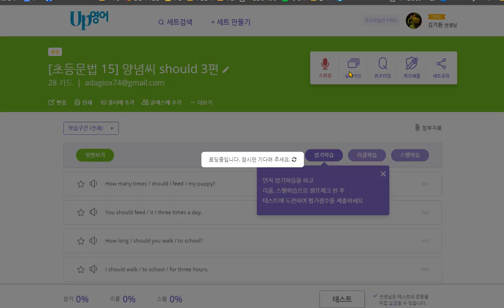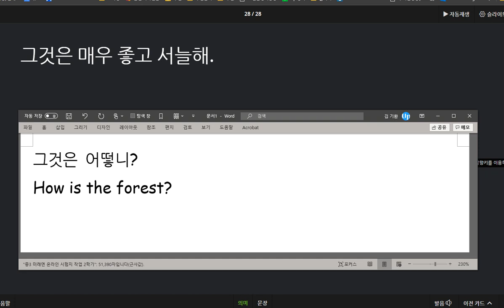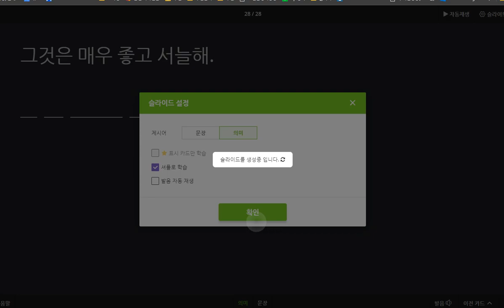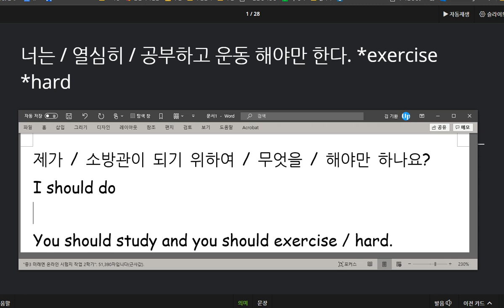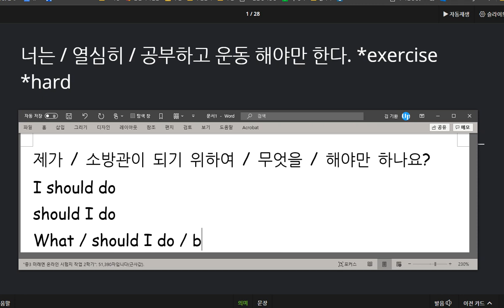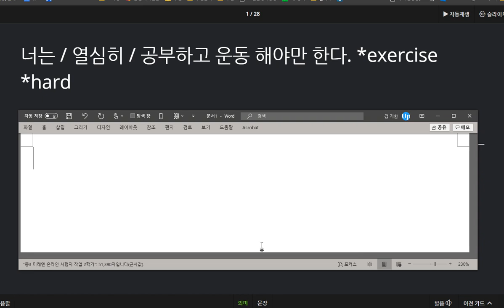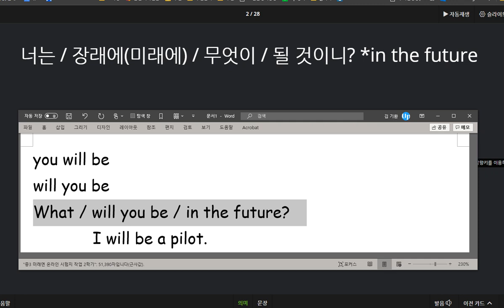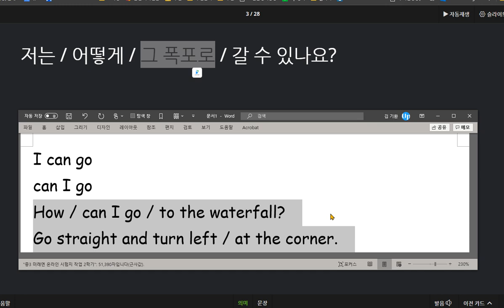신혜리 2020 09 16 칭찬 의미단위 말하기 연습을 열심히 하고 있음을 확인할 수 있었습니다